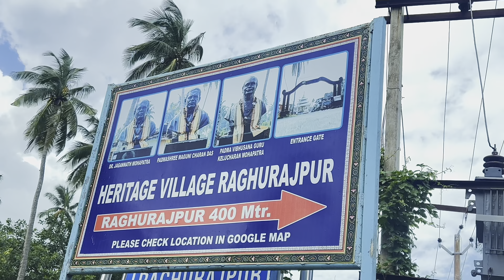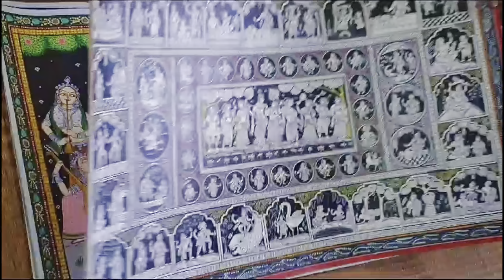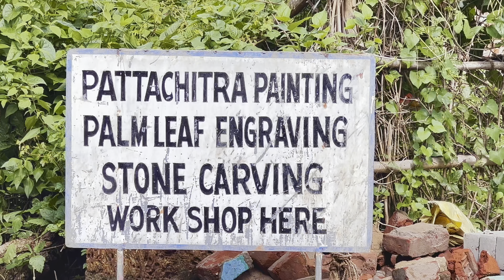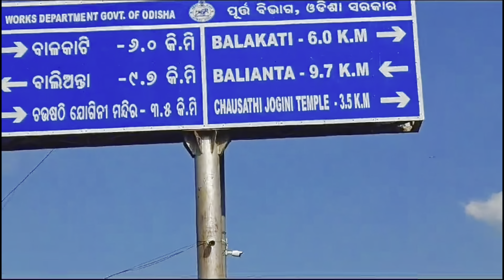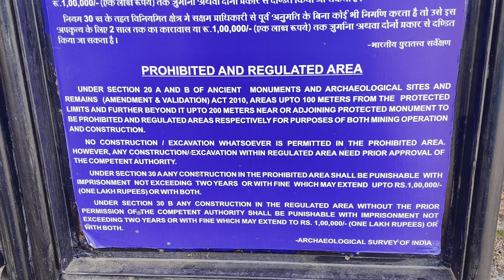Exploring few lesser known places near Puri Odisha | Puri Road trip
The heritage crafts village of Raghurajpur is  best known for its Pattachitra art. The art form is used to decorate none other the Lord of the Universe- Lord Jagannath and his siblings. The attachment with the holy trinity elevated the art form helped it gain prominence.

Raghurajpur is situated 14 km away from Hindu pilgrimage town of Puri. It is a heritage crafts village out of Puri district, India, known for its master Pattachitra painters, an art form which dates back to 5 BC in the region and Gotipua dance troupes, the precursor to the Indian classical dance form of Odissi. It is also known as the birthplace of one of the finest and Legendary Odissi exponents Padma Vibhushan Guru, Kelucharan Mohapatra and Gotipua Dancer Padma Shri Guru, Maguni Charan Das. It is also the birth place of Shilp Guru Dr. Jagannath Mahapatra who is a prominent Pattachitra Artist and has a huge contribution on the development of Pattachitra art and Raghurajpur village. Apart from that, the village is also home to crafts like Tussar paintings, Palm leaf Engravings, Stone carvings, Wood carvings, Cowdung toys and Papier mache toys, and masks

The Chausath Yogini Temple, Mitaoli, also known as Ekattarso Mahadeva Temple, is an 11th-century temple in Morena district in the Indian state of Madhya Pradesh. Build during Kachchhapaghata reign, it is one of the well-preserved Yogini temples in India. The temple is formed by a circular wall with 65 chambers, apparently for 64 yoginis and the goddess Devi, and an open mandapa in the centre of a circular courtyard, sacred to Shiva. It is said that the temple was the venue of providing education in astrology and mathematics based on the transit of the Sun. The Archaeological Survey of India has declared the temple an ancient and historical monument under Act No. LXXI of 1951, dt.

The legend behind the temple, according to local priests, is that the Goddess Durga took the form of 64 demi-goddesses to defeat a demon. After the fight the 64 goddesses, equated with yoginis, asked Durga to commemorate them in the form of a temple structure.

Do share your travel stories in the comments below. For more about the Puri Trip don’t forget to watch the next episode next Sunday.

Happy Travelling & Much Love 💖